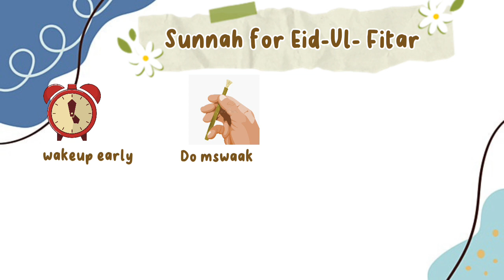factsabouteidulfitar eidmubarak informationabouteidulfitr eidulfitr2023date eidulfitrtakberat